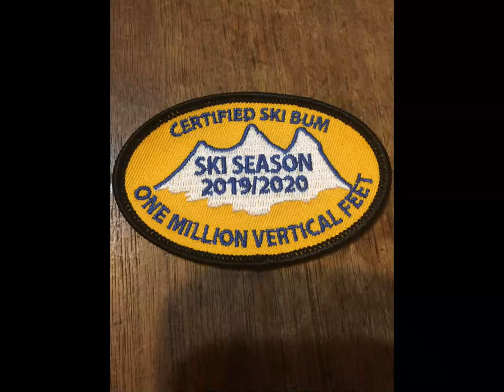Northstar Ski Resort, Burnout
Northstar Ski Resort solo skiing in the late spring. 04/13/2021. Beautiful views, empty runs, great weather.